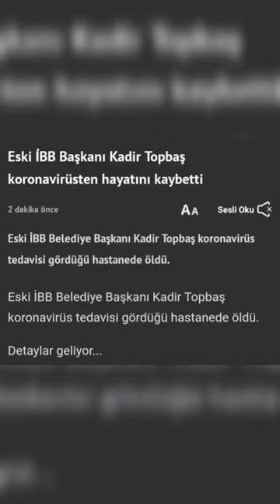KADİR TOPBAŞ RAHMETLİ OLDU ALLAH RAHMET EYLESİN